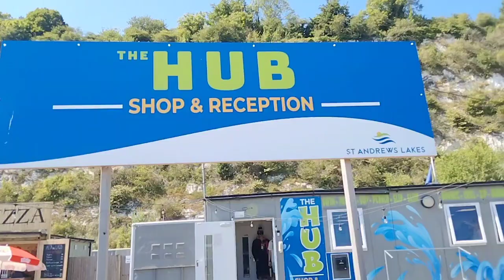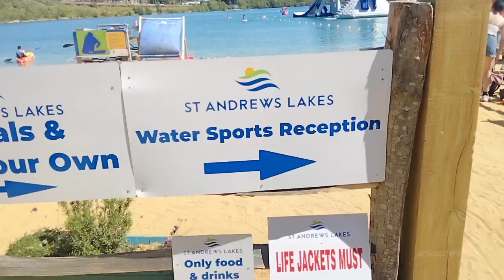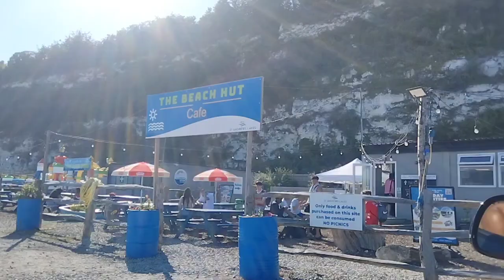St Andrews Lakes#london#nature#best#place#aqua park#kent#travel#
St Andrews Lakes, Quarry Grv, Halling, Rochester ME2 1BA